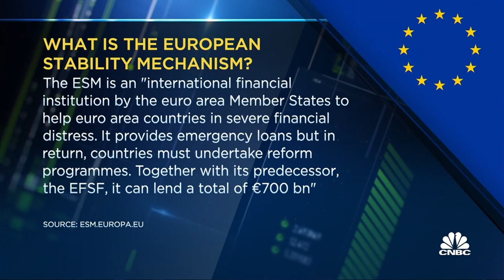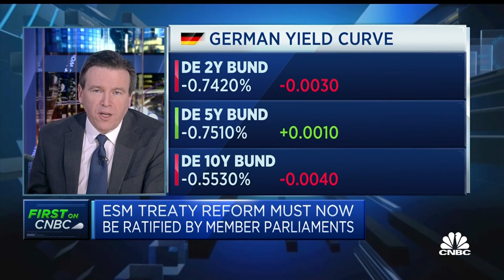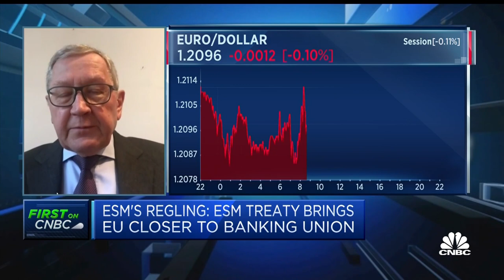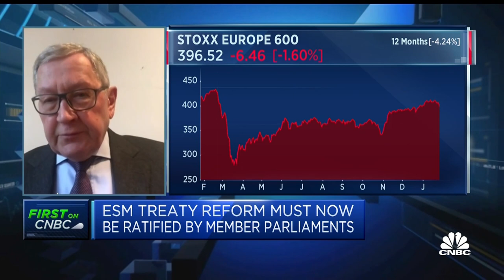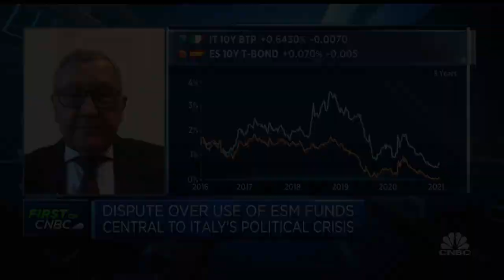The European Stability Mechanism is 'always dragged' into domestic politics, says MD Regling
ESM Managing Director Klaus Regling discusses the reform of the European Stability Mechanism and the outlook for the euro area economy amid the coronavirus crisis.